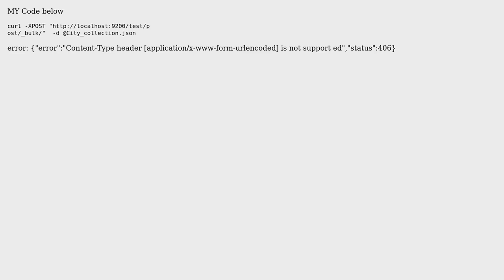Content-Type header [application/x-www-form-urlencoded] is not support error when import json...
Content-Type header [application/x-www-form-urlencoded] is not support error when import json data into elastic

With thanks & praise to God, and with thanks to the many people who have made this project possible! | Content (except music & images) licensed under CC BY-SA | Music | Images & others | With thanks to user Val user Pirai Sudie and the Stack Exchange Network Trademarks are property of their respective owners. You are responsible for your own actions.